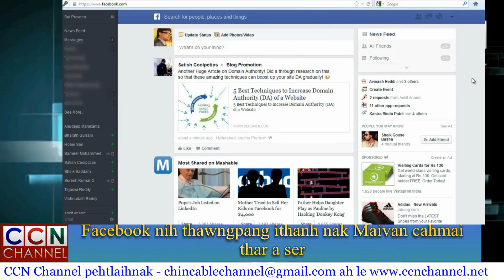CCN Channel Vaupi Zarhhnihnak Thawngpang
CCN Channel Team